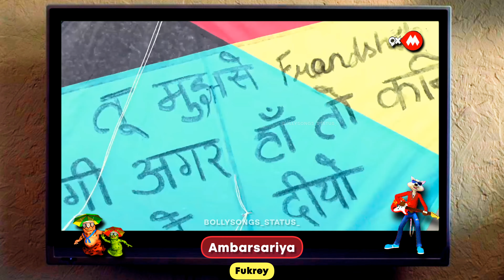Top 200 Nostalgic Songs Of 9xm Era - To Relive Your Childhood Memories! (Part -2)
9xm Era Nostalgic Hindi Songs
Nostalgic 9xm SONGS
9xm Bollywood Hindi Songs
Best Nostalgic Songs Of 9xm Era
Nostalgic 9xm Hindi Songs To relieve Childhood